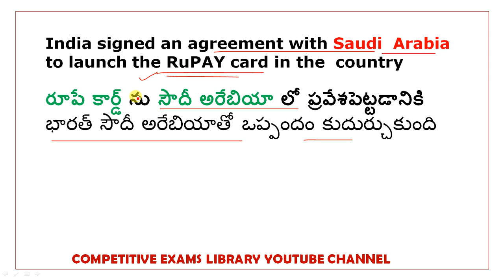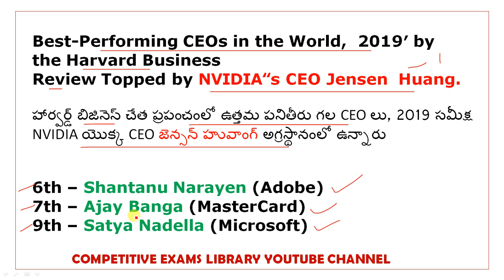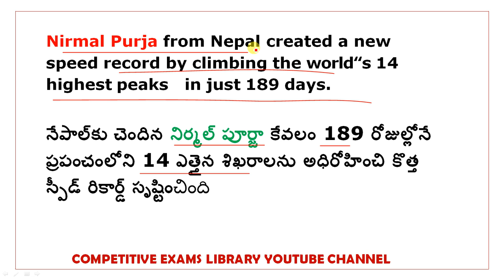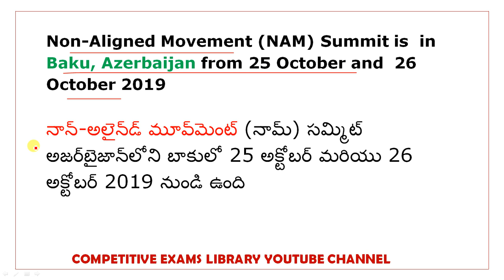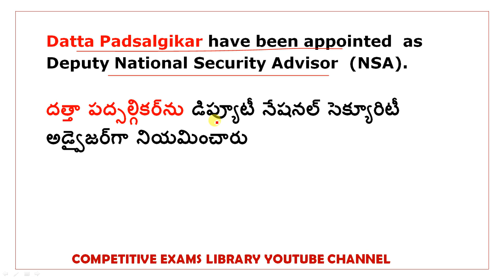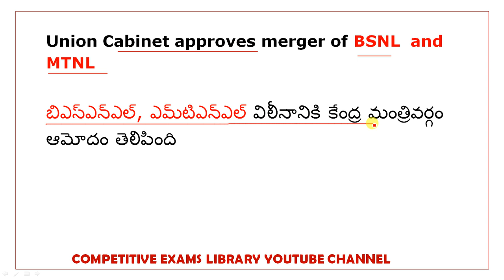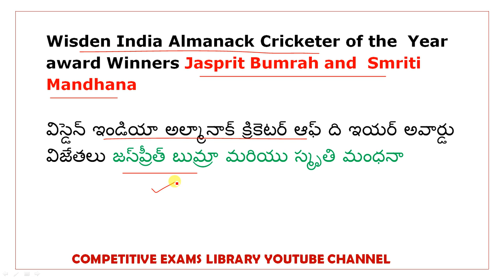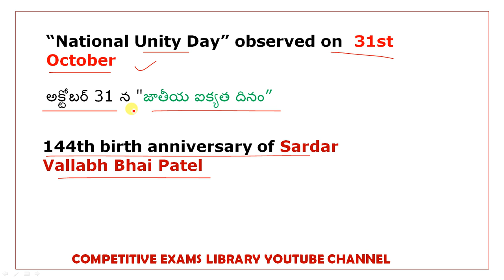October Month 2019 Imp Current Affairs Part 4 In Telugu useful for all competitive exams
50 STATIC GK TOPICS LIST WITH PDFS AND TRICKS